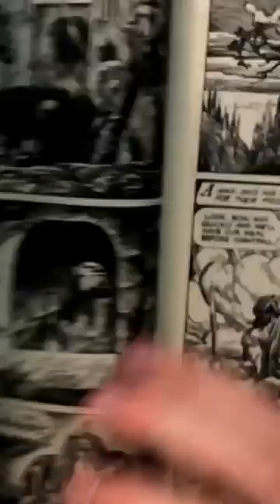The Importance of Posture in Comic Book Art Making: Tips for Artists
In this podcast, we discuss the often-overlooked topic of posture in comic book art making. Drawing for long periods can take a toll on the body, and we explore tips and tricks for maintaining a healthy posture at the drawing table. We also take a closer look at the unique styles of Filipino comic book artists, including Alfredo Alcala, Nestor Redondo, Alex Nino, and Rudy Nebres. Don't miss this insightful discussion on how to stay healthy while creating stunning comic book art.